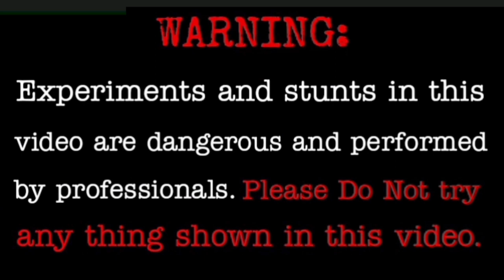OMG 😱 होश उड़ गए जब मेने अनार के ऊपर पेट्रोल को जलाया || anar vs petrol || Anar Expriment 🔥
Hi guys aaj humne Anar ke upar petrol ko lagakar jalaya he

plz plz do not try at home expriment

अगर आपको हमारी वीडियो देखने में मजा आता है एंड आपको कुछ सीखने को मिलता है तो आप हमारे चैनल को सब्सक्राइब करके हमारा मनोबल बढ़ाएं सब्सक्राइब करके हम को सपोर्ट कर सकते हैं crazy ke king चैनल के वीडियो का सिलसिला लगातार जारी रहेगा

🙏🙏हैलो दोस्तों🙏🙏

🌷🌷हम लेकर आए है आपके अपने चैनल   CRAZY KE KING     के ऊपर बहुत ही रोचक  💪💪और बहुट ही ज्यादा खतरनाक वीडियो 💮💮🔥🔥

💐💐और हम इस चैनल के ऊपर लेकार आने वाले है और भी खतरनाक वाले एक्सपेरिमेंट के वीडियो  दोस्तों 🍁🍁👌👌👌👌👌

🔥🔥♥️♥️आपके पास भी ऐसी कोई ट्रिक और ऐसा कोई एक्सपेरिमेंट है तो हमें  जरूर बताए दोस्तो हम पूरी कोशिश करेंगे कि आपके बताए हुए एक्सपेरिमेंट और ट्रिक के ऊपर वीडियो बनाए ♥️♥️🔥🔥

🌴🌴✌️🔥🔥🔥🔥 दोस्तो तो आपके पास ऐसी कोई ट्रिक और फटाको से संबंधित कोई एक्सपेरिमेंट है तो हमें जरूर बताए दोस्तो🙏🙏🙏 💥💥💥💥💥💥

✨✨🌼🌼आपकी मदद से दोस्तो हम जल्द ही रोचक और खतरनाक एक्सपेरिमेंट लेकर आने वाले है दोस्तो तो आपके अनुरोध है की आप हमारे चैनल को जरूर SUBSCRIBE करें और बैल आइकन को दबाए  और वीडियो को लाइक करे और ज्यादा से ज्यादा शेयर करे🌿🌿 🙏🙏🙏🙏🙏

🌸🌸 और हम आपसे  यह वादा करते है कि दोस्तो हमारे द्वारा लाया गया प्रत्येक वीडियो 💯💯💯💯💯💯💯💯💯💯💯💯💯 100 प्रतिशत सत्य होगा 🌻🌻

1 Anar versus petrol
2 Anar experiment
3 petrol experiment
4 petrol Anar
5 Anar
6 Hindi experiment
7 Anar ke upar petrol
8 petrol jugaad
9 petrol
10 Anar kaise jalayen
11 petrol kaise banaen
12 Anar vs petrol
13 petrol vs Anar
14 crazy ke king
15 crazy experiment
16 Bomb experiment
17 petrol experiment
18 2021 new experiment
19 awesome experiment
20 amazing Anar experiment
अनार वस पेट्रोल
अनार एक्सप्रीमेंट
पेट्रोल

crazykeking